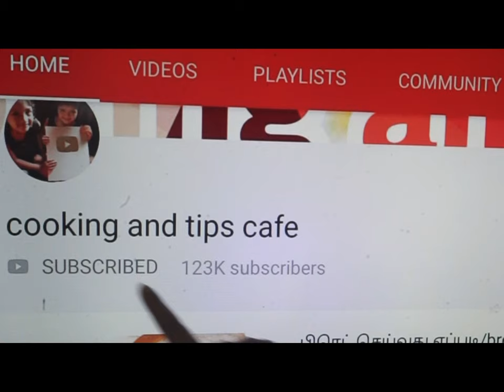கறி சுவையில் சோயா வறுவல் இப்படி செய்ங்க/sidedish for Rice,chapati/soya varuval recipe/soya recipes